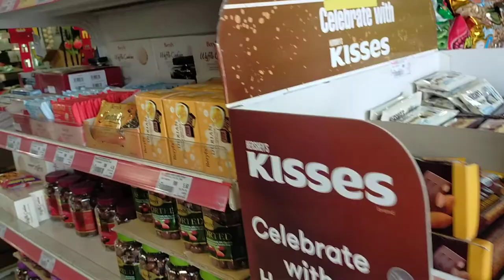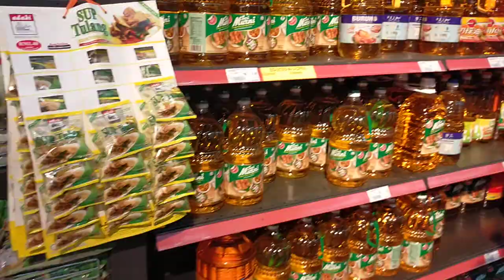TMG SUPER MARKET KUANTAN MALAYSIA